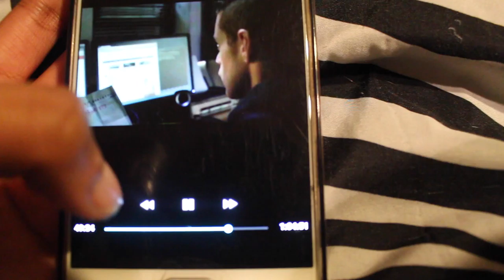Mr.Robot and Granny Smith Apples? | Vlogmas Day 22